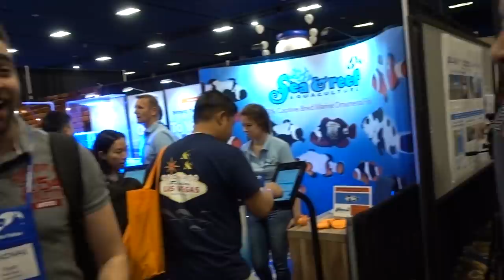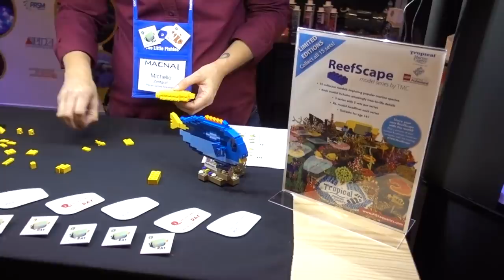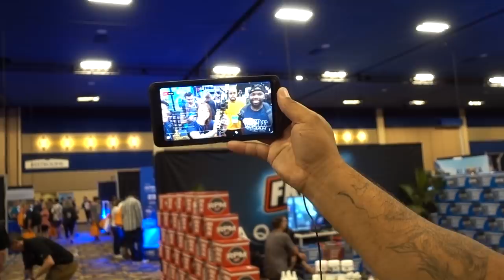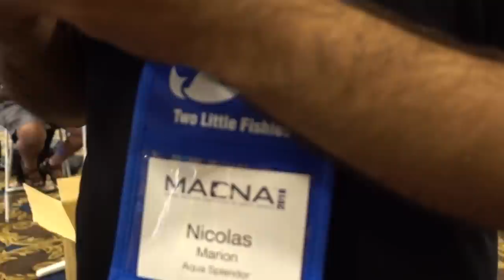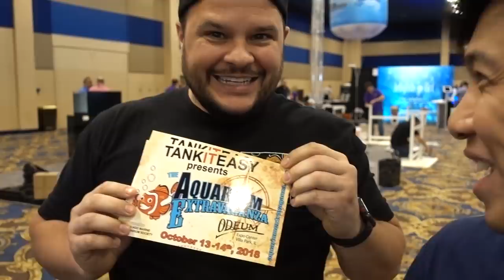THE BIG SHOW! MACNA 2018 @ Las Vegas!!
MACNA is one of the longest running saltwater aquarium trade show in the country, and it was in Las Vegas for 2018! It was my first MACNA and I was blown away by the scale of this event. Besides the fantastic speakers, vendors, and professionals, it was like a reunion of all my favorite Youtubers.
Connect on FB @ Inappropriate Reefer